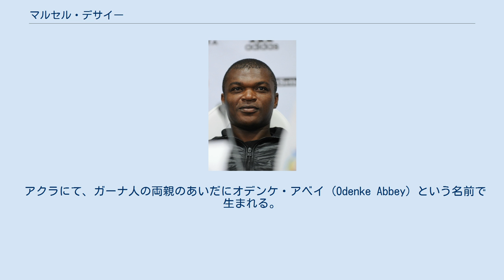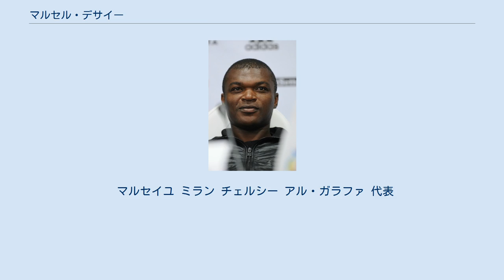マルセル・デサイー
マルセル・デサイー（Marcel Desailly, 1968年9月7日 - ）は、ガーナ・アクラ出身の元フランス代表サッカー選手。
ポジションはDF（センターバック）、MF（ボランチ）。
 日本語表記としては「デサイー」「ドゥサイー」「ドゥサイイー」などもメディアで使用される。
 アクラにて、ガーナ人の両親のあいだにオデンケ・アベイ (Odenke Abbey) という名前で生まれる。
 彼の母親がフランスの外交官と結婚して子供たちを養子とした際にマルセルと改められた。
一家は1972年にフランスのナントへ移る。
彼は12歳からFCナントのユースチームで育ち、1986年にプロ選手となった。
1992年にマルセイユに移籍。
1992-93シーズンにUEFAチャンピオンズリーグ優勝と国内リーグ優勝を果たすが、国内リーグ戦での八百長が発覚したためリーグ優勝は剥奪された。
 1993年11月に冬の移籍市場でセリエA・ACミランへ移籍、すぐにレギュラーのポジションを確保した。
1993-94シーズンのUEFAチャンピオンズリーグに優勝し、異なるクラブで2年連続優勝を経験した最初の選手になった、また1994年のファイナルではミランの4点目を決め、優勝に貢献した。
1993-94と1995-96シーズンの2度リーグ優勝を果たした。
ミラン加入以前はDFとしてプレーしていたため、 彼自身はディフェンダーとしてのプレーを好んだが、ミランでは専らミッドフィールダーで起用された。
1998年、イングランドのチェルシーへ移籍金460万ポンドで移籍し、2002-03シーズン末までセンターバックとしてプレーした。
チェルシーにおいて彼はフランク・ルブーフと堅固なパートナーシップを築いた。
 2004年にカタールのアル・ガラファに移籍。
クラブキャプテンを任され、2004-05シーズンのカタールリーグに優勝した。
翌シーズンはカタールSCに移籍したが、2005年11月に退団した。
その後はどこのクラブにも所属せず、2006年5月7日に現役引退を表明した。
 フランス代表には、1993年8月22日のスウェーデン戦でデビュー。
以降も守備の要として1998年のフランスW杯、2000年のEURO2000でそれぞれフランスの優勝に貢献。
EURO2000後はディディエ・デシャンからキャプテンを引き継いだ。
日韓W杯、EURO2004ではそれぞれ出場を果たすが敗退、EURO2004後に代表からの引退を表明した。
通算116キャップは2006年にリリアン・テュラムに破られるまでフランス代表の最多記録だった。
 2007年3月、古巣のACミランのフロントに就任。
主としてアフリカの新人発掘スカウトの業務を担っている。
 2007年にガーナ人として初めてとなるUNICEF親善大使に任命され、主に子供たちへの教育や福祉の問題に取り組んでいる。
 マルセイユ ミラン チェルシー アル・ガラファ 代表